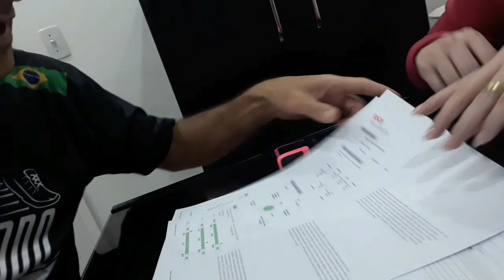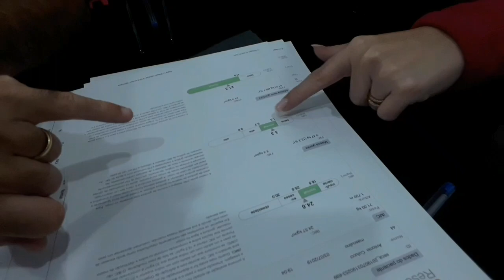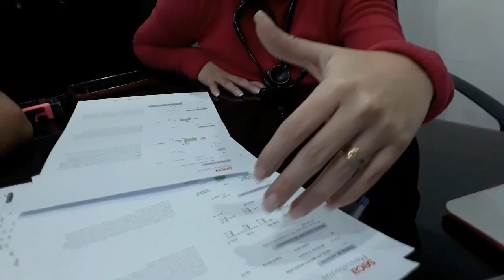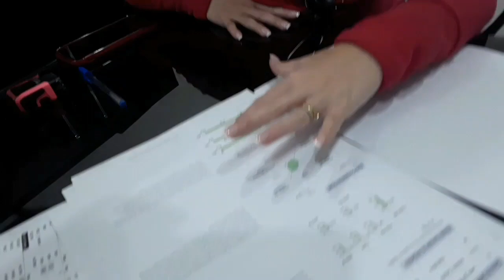BIOIMPEDÂNCIA - O QUE É? PRA QUE SERVE?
A importância do exame de BIOIMPEDÂNCIA.
Entenda pra que serve esse exame e como você pode emagrecer e até correr melhor utilizando esses resultados.
Agradecimento a Dra Ana Paula Sierra - Clínica Nihumana - Alameda dos Arapanés, 881 - Moema - São Paulo/SP